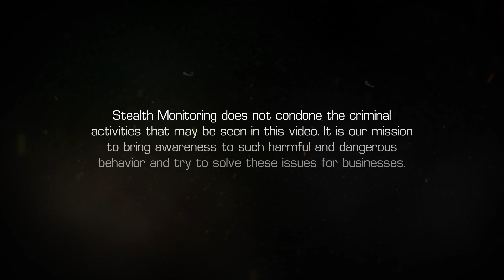Apparently Intoxicated Individual Caught on Cameras Punching Windows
Around 2:00 in the morning, a Stealth Monitoring security operator saw someone behaving erratically at a Pennsylvania multifamily community. The subject appeared to be under the influence. They tried to enter the building by pounding on doors and windows. Our monitoring operator activated the onsite speaker to warn the individual and called police. Responding officers and emergency personnel arrived and took the intruder into custody.

For more information about live video monitoring for multifamily communities,